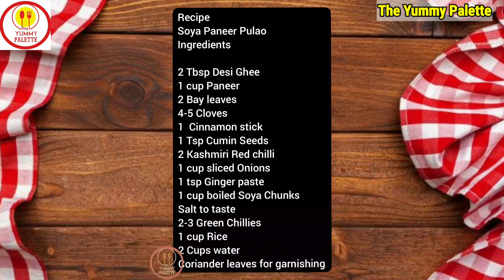Soya & Paneer Pulao | Soya chunks & Paneer Pulao | Super quick and Delicious Protein Pulao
Recipe

Soya Paneer Pulao

Ingredients

2 Tbsp Desi Ghee
1 cup Paneer
2 Bay leaves
4-5 Cloves
1  Cinnamon stick
1 Tsp Cumin Seeds
2 Kashmiri Red chilli
1 cup sliced Onions
1 tsp Ginger paste
1 cup boiled Soya Chunks
Salt to taste
2-3 Green Chillies
1 cup Rice
2 Cups water

MUSIC CREDITS